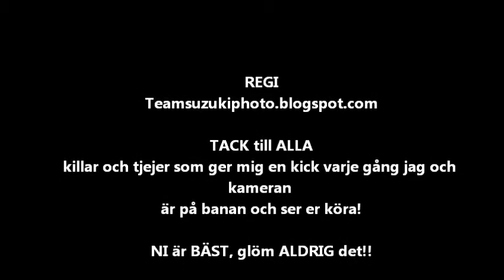VMX Stenungsund 2013